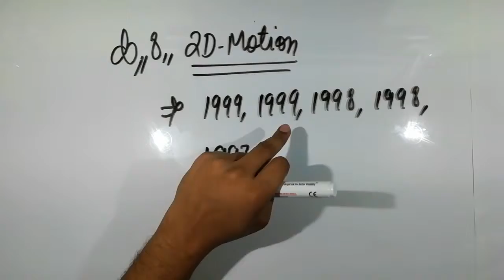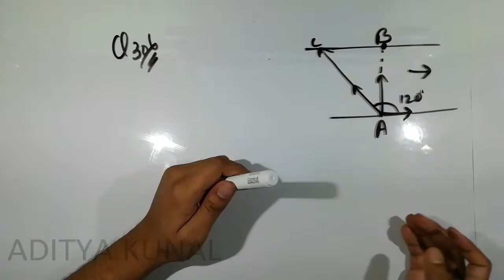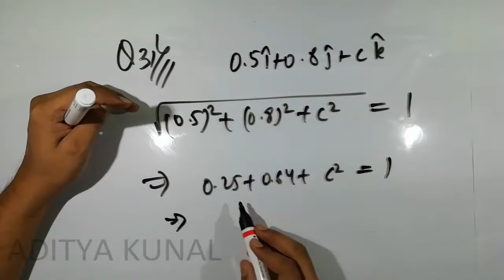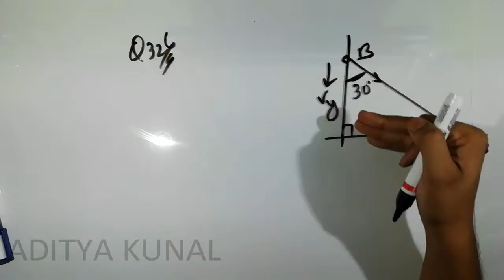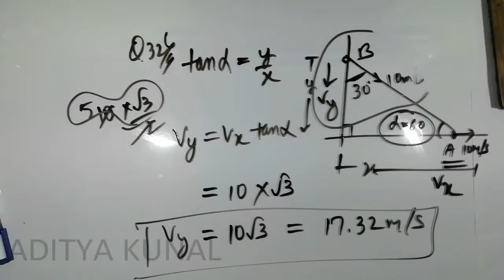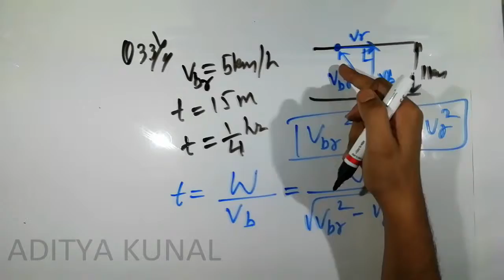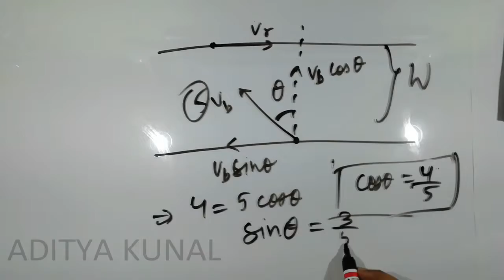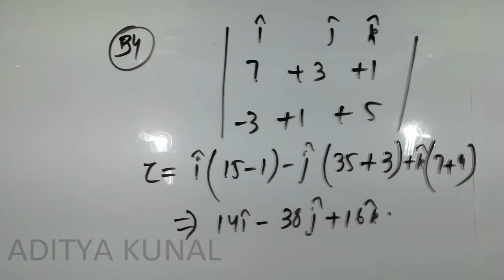#8. 2-D Motion - PHYSICS-25 Previous year NEET/AIIMS/JIPMER Questions